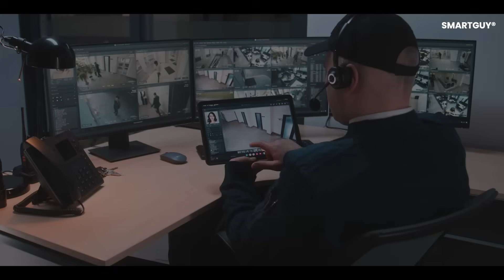Future of Policing - How AI Could Keep Cities Safe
Policing is on the verge of a major transformation as AI begins to reshape how cities prevent crime and protect communities. From predictive analytics that identify crime patterns before incidents occur to real-time video analysis that helps officers respond faster, AI could shift policing from reactive to preventative. Used responsibly, these tools may reduce crime, improve officer safety, and allow police to focus more on community relationships rather than paperwork. At the same time, this future raises critical questions around privacy, bias, and accountability, making how cities implement AI just as important as the technology itself.